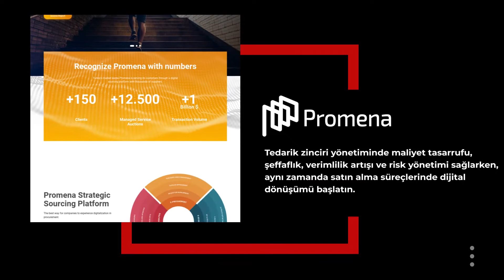Teknoloji Çözümlerimiz: Promena, ZerOnline, Loji-Portal, Zervis ve Araçiste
Zer olarak, dijital teknolojilerin sunduğu fırsatlardan en etkin şekilde faydalanıp; yeni büyüme alanları yaratmak üzere 2016 yılında başlattığımız dijital dönüşüm programımız sayesinde yeni teknolojilere yatırım yapıyoruz.

Yeni teknolojileri iş süreçlerimize dahil ederek, müşteri ve tedarikçilerimizin satın alma süreçlerini uçtan uça dijitalleştirerek, şeffaf, izlenebilir bir deneyim sunuyoruz. Teknoloji çözümlerimiz Promena, ZerOnline, Loji-Portal, Zervis ve araçiste ile satın alma ve tedarik zinciri yönetimi deneyiminizi dönüştürüyoruz.

Teknoloji çözümlerimiz ile ilgili detaylı bilgi için sayfamızı ziyaret edebilirsiniz.